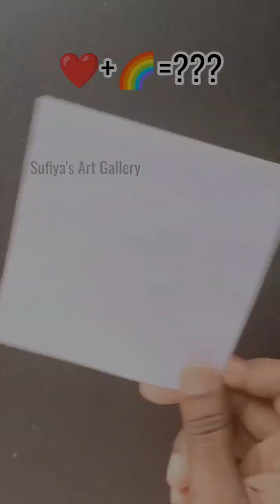15 Easy Art Tips&Hacks || Easy Painting ideas for when you are bored || Creative art ideas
15 Easy Art Tips&Hacks || Easy Painting ideas for when you are bored || Creative art ideas

🎵🎵🎵🎵🎵🎵🎵Music🎵🎵🎵🎵🎵🎵🎵

Song:TheFatRat- The Calling ft.Laura Brehm ( Boston Remix)

Song:OmgLoSteve- The Horizon
Link:Youtube.OmgLoSteve-The...

About me:If you are new in my channel then Hi Iam sufiya. In my channel Iam trying to show you the easiest way of drawing and painting so, that you can improve your drawing skills from here.I hope it may helpful for you.Pls, like, comment and share with your friends.

➡️You can also follow to my facebook page.